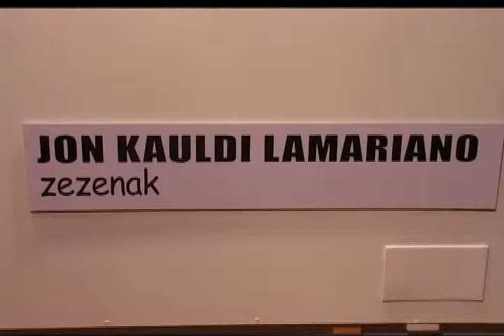25/02/11 Exposición Jon Kauldi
La Escuela de Artes y Oficios acoge hasta el próximo 18 de marzo "Zezenak", una exposición en carboncillo y tela sobre la fascinación que produce el toro en su entorno natural, la dehesa.